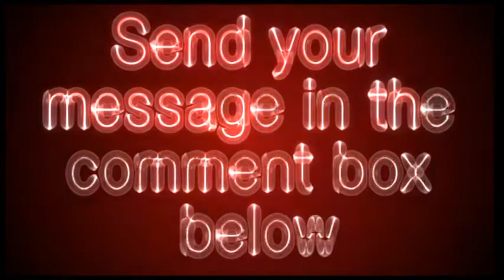doctoroogle.com - Doctor Oogle Video Review - Get Your Site Reviewed For Free!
Offers a public database of patients' feedback about dental practitioners. Post or read reviews, ratings, and recommendations.